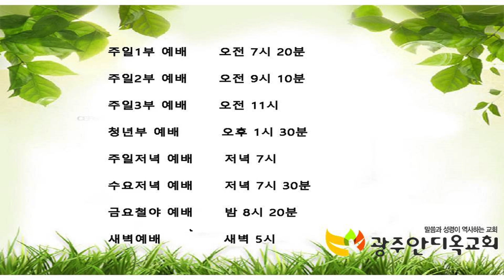실수도 사용하셔서 일하시는 하나님 - 박영우 목사(2021.03.21 주일예배)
본문: 누가복음 22장54~62절
제목: 실수도 사용하셔서 일하시는 하나님
설교: 박영우 담임 목사